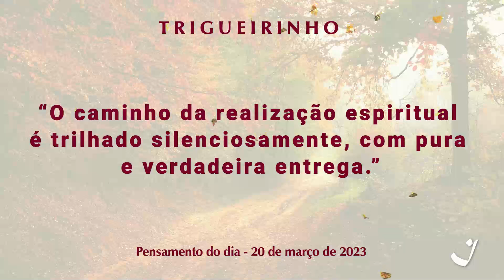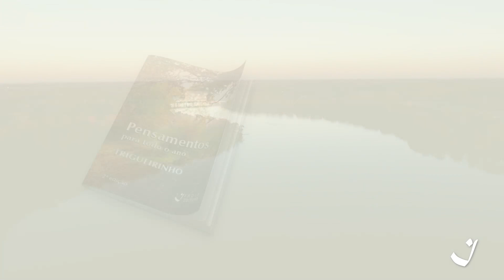20-3-2023 | Pensamento do Dia / Thought of the Day / Pensamiento del Día | Trigueirinho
"O caminho da realização espiritual é trilhado silenciosamente, com pura e verdadeira entrega."

"The path of spiritual realization is trailed silently, with pure and true surrender."

"El camino de la realización espiritual se recorre en silencio, con entrega pura y verdadera."

Adquira o livro / Get the book / Comprar el libro Pensamentos para todo o ano